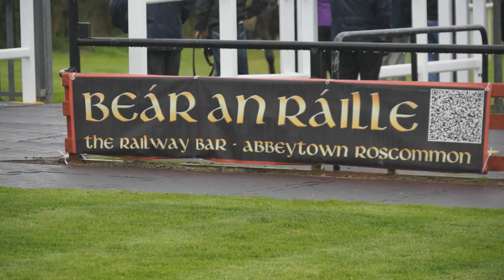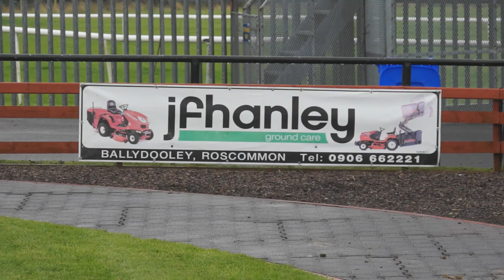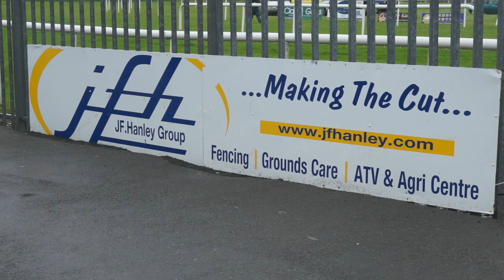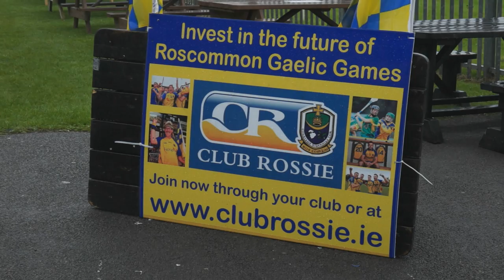Best Dressed Male Competition & Club Rossie Evening at Roscommon Races - 5th August, 2014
WIN a group prize to our next race meeting on Monday, 18th August 2014 -Enter on our facebook

Highlights of all the action from the 5th August, 2014 meeting at Roscommon Racecourse. It was Roscommon GAA - Club Rossie Evening at the races with large crowds of supporters enjoying the racing and craic. The Club Rossie Best Dressed Lady competition was won by Marian Keane.

The Donnellan & Co. Menswear 'Best Dressed Male' Competition was hotly contested with four finalists chosen. The overall winner of  the €500 Donnellan & Co. Voucher was Darragh Hussey.

Two lucky people won €210,000 each in the Pick 6 following the Michael Holland Tyres Handicap Steeplechase which was won by 'Drop Anchor' , Trained by Edward Cawley and ridden to victory by Brian O'Connell.